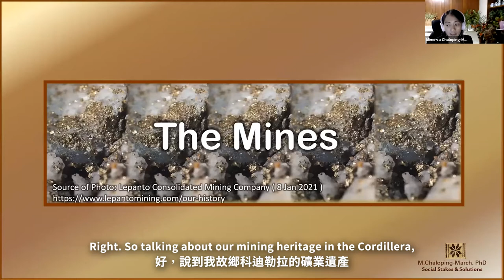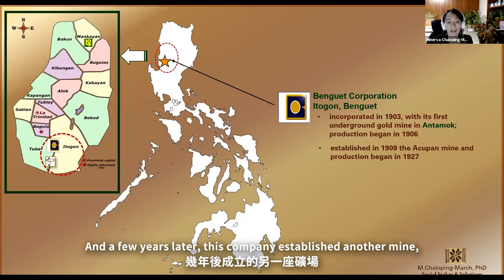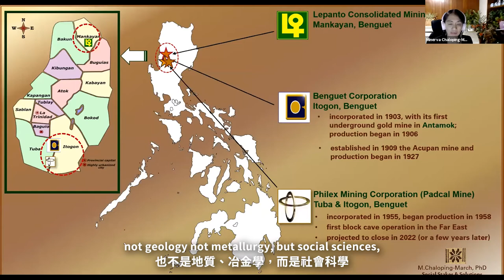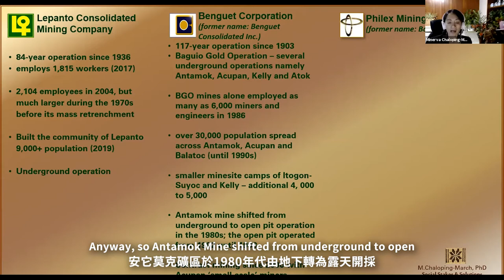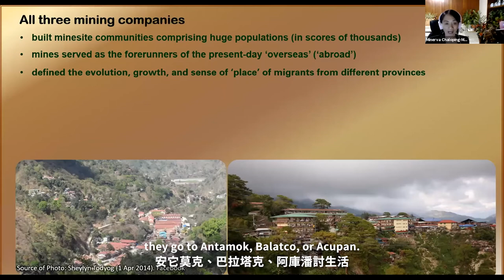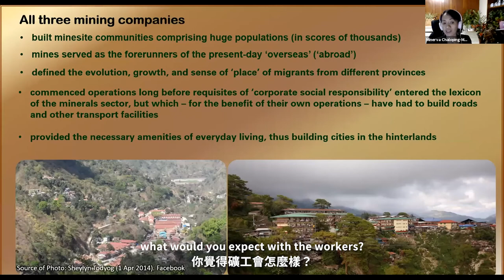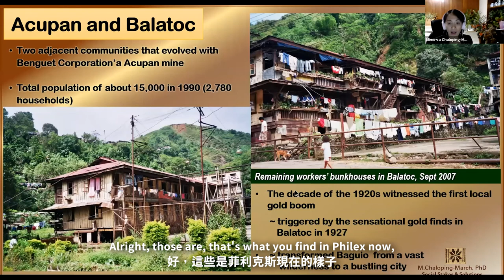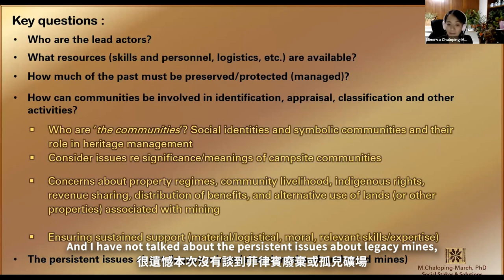ANIH Online Lecture 6: Mining Heritage in the Cordillera Highlands Philippines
ANIH線上講座第六場次——「菲律賓科迪勒拉高地的礦業遺產-合作行動討論要點」

This video is authorized by Philippine Industrial Heritage Forum 2021. In this video, the lecturer gives us a snapshot of mining heritage in the Cordillera highlands Philippines. As the Padcal Mine of Philex Mining Corporation has been underway for its closure, here comes the opportunity for industrial heritage inventory, identification, appraisal, or whatever works needed to begin and be more appreciated by the public. Via this lecture, the lecturer wants to re-investigate the historic development of the mining industry in the Cordillera highlands.

本影片經2021第一屆菲律賓產業文化資產論壇授權，將為大家簡述菲律賓科迪勒拉的礦業遺產。當帕德卡礦場面臨退役命運之時，工業遺產清點、評估與鑑定的契機也因此誕生。為讓更多人關注礦業遺產的前世今生，講者Dr. Minerva Chaloping-March欲藉由此影片重新探索菲律賓柯狄勒拉礦業歷史的發展軌跡。